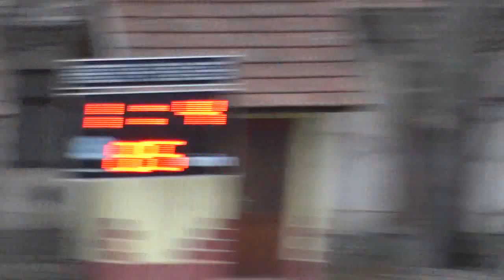Okány KSK - Szarvasi FC teljes mérkőzés /2022.02.19./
Okány KSK - Szarvasi FC
MEGYEI I. OSZTÁLYÚ labdarúgó mérkőzés /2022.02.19./
Végeredmény: 1-4
Operatőr: Bak László
Vágó, szerkesztő: Varju Richárd